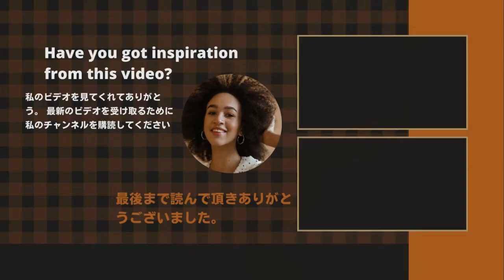【KinKi Kids 】堂本剛もびっくり！ KinKi Kidsが結成されたとき、ジョニーズには「サードドモト」がありました！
《動画の内容》
Domoto until the person in charge!" "Did the person in charge also know Domoto? I didn't know that. I haven't met Domoto in my life yet. "Three people in Domoto are amazing" "The person in charge is also Mr. Domoto, it looks like a strange story in the world" "It's already fate" and so on. "

KinKi Kids#堂本光一#堂本剛